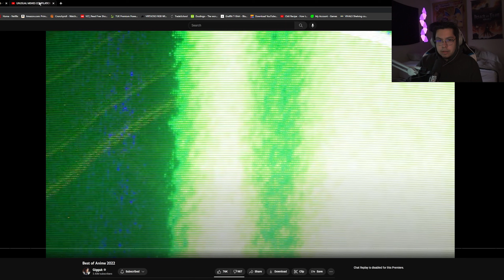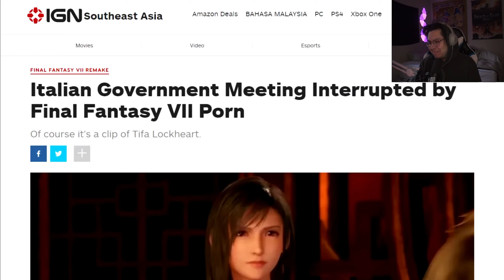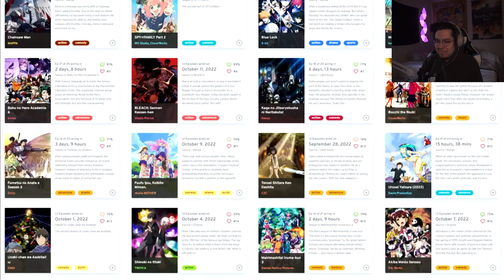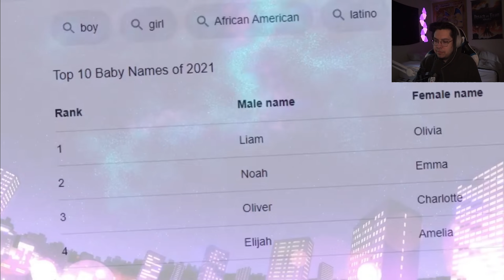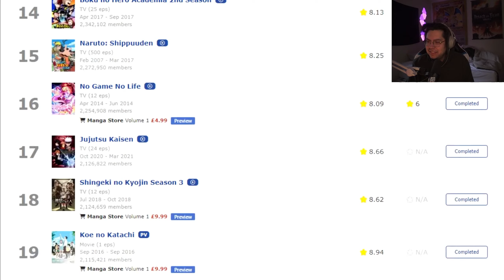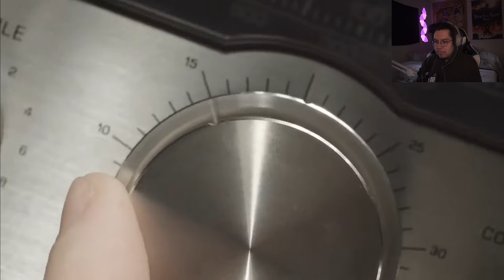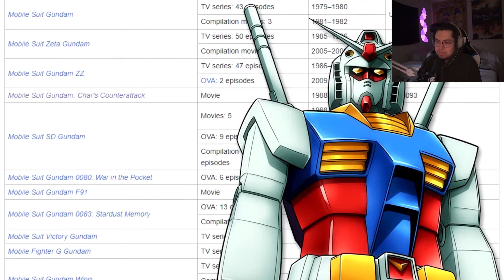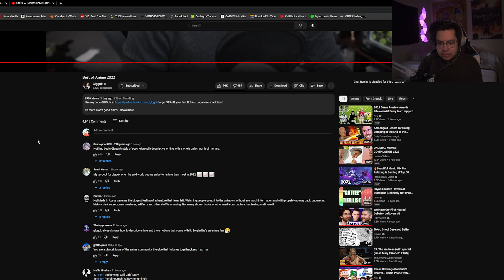Reacting to Best of Anime 2022 by Gigguk | Yogurtdan